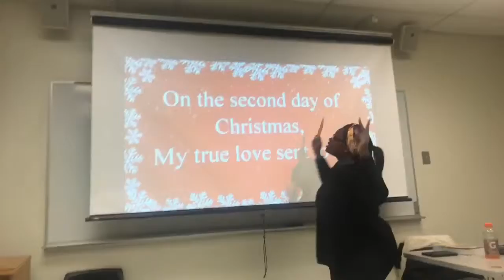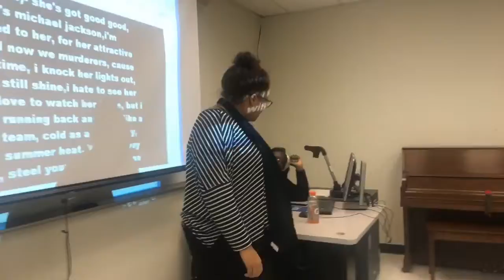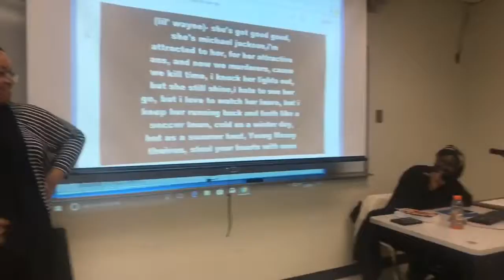TRYING NEW STARBUCKS DRINKS | VLOGMAS DAY 7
Decided to do a sleepover at Bri house like we always do lol but then went to starbucks and we all tried new drinks :)